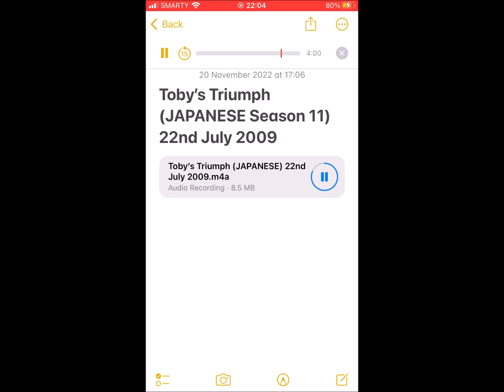Toby's Triumph (JAPANESE Season 11) 22nd July 2009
“I can't arrive at the picnic on such a dirty train! What would my public say?”
―Allicia Botti
Toby's Triumph is the sixteenth episode of the eleventh series.

The Fat Controller arrives at Tidmouth Sheds and gives Toby the job to take Allicia Botti to a special picnic for a concert. When the Fat Controller says that Allicia Botti is an important passenger, Toby starts to worry that he might make a mistake and is still worried while he and Henrietta are given a washdown and the Refreshment Lady sets up a special tea for Allicia Botti.

When Toby leaves Maron, he goes too fast when he reaches a bend and stops too quickly when the signal turns red, which makes all the food and tea spill. Toby then makes another mistake by puffing onto a dusty branch line, and it covers him and Henrietta in leaves. When Thomas puffs by pulling tomatoes, he says hello to Toby and asks what happened to him, but Toby does not hear him as he is still worried. Toby is so worried he does not see Jem Cole or hear Elizabeth trying to warn him about the big puddle of mud on the track, but Toby is going too fast to stop in time and he splashes into the puddle and he and Henrietta get covered in mud.

Toby arrives at the Airport, but Allicia Botti is upset because she cannot arrive on a dirty train, so she arranges for Toby and Henrietta to be washed down and Toby stops worrying.